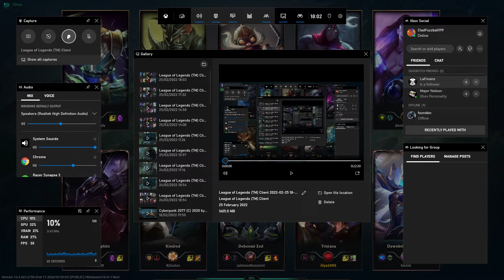League of Legends TM Ranked first win